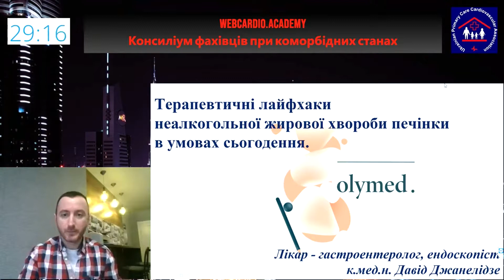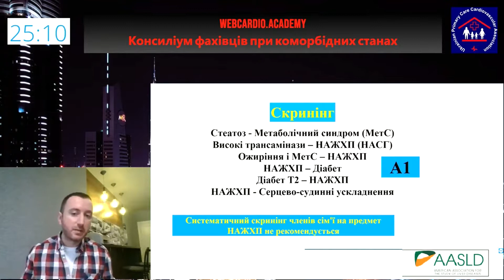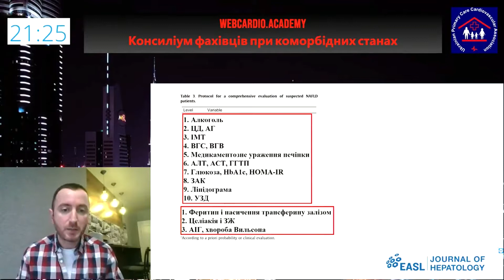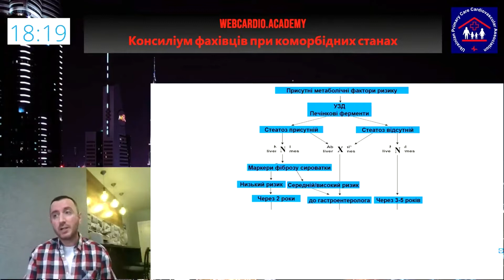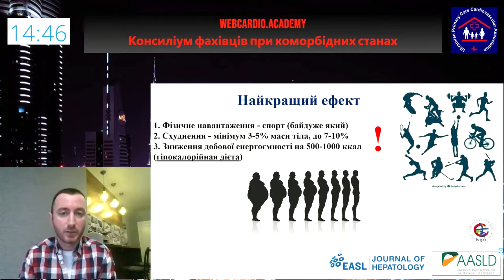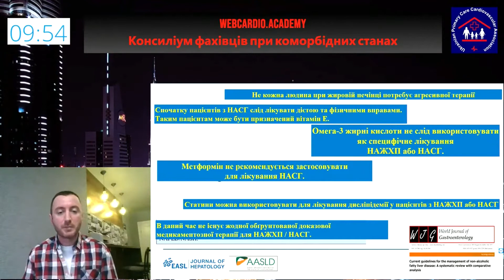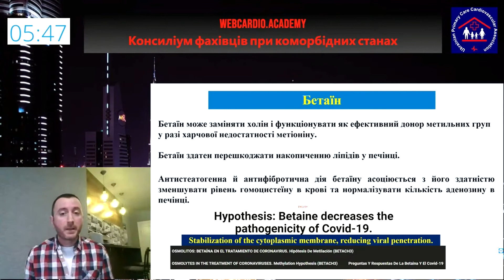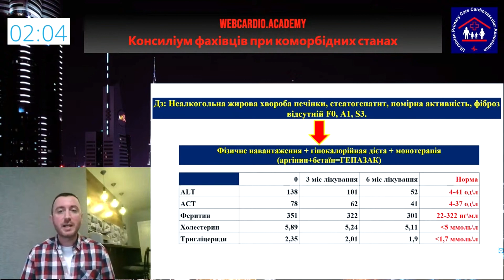Порушення функціонального стану печінки. Сучасні можливості корекції. Джанелідзе Д.Т.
Порушення функціонального стану печінки. Сучасні можливості корекції.

Джанелідзе Д.Т.